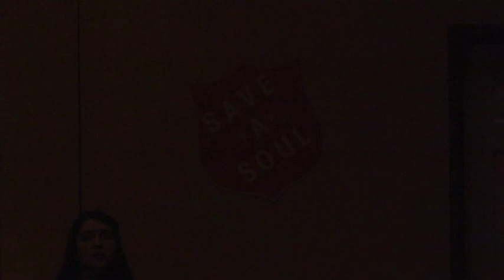Guys and Dolls (GHS 2018)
This is Girard High School's production of Guys and Dolls. This was performed on March 15th, 16th, and 17th of 2018.

Based on a story and characters of Damon Runyon
Music and lyrics by Frank Loesser
Book by Jo Swerling and Abe Burrows

Produced through special arrangement with Music Theatre International (MTI)

Video recorded by Blair Snyder of B. E. S. Productions